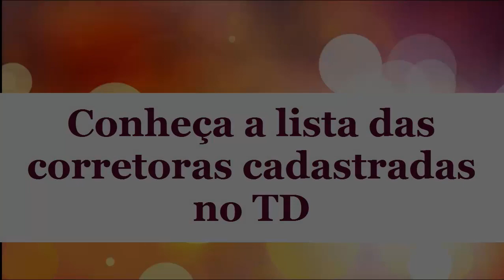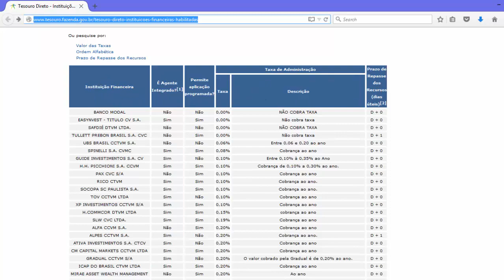Escolhendo a corretora de valores para investir no Tesouro Direto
Acabe com suas dúvidas sobre como escolher uma corretora de valores para investir no Tesouro Direto. Fiz um víddeo para te auxiliar nessa escolha com dicas fundamentais na hora de definir qual será a sua.